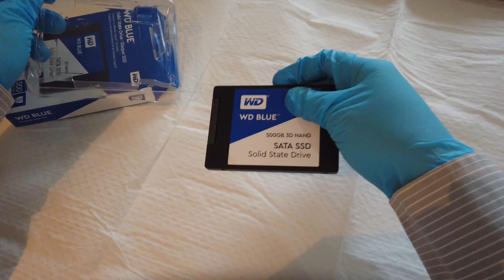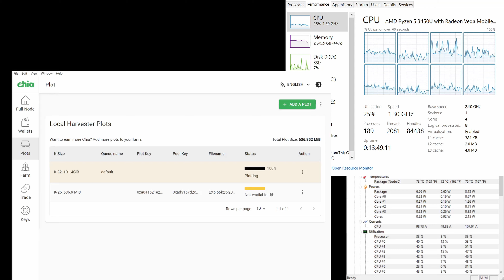Seberapa besar KERUSAKAN penambangan CHIA terhadap 500 GB WD Blue SATA SSD ?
apakah layak menginvestasikan perangkat keras komputer dalam penambangan CHIA?

Chia lebih murah dan kurang haus kekuasaan daripada bitcoin, namun berapa biayanya?

8gb ram
OS disk = M.2
Chia Sacrificial  SSD =  500gb WD Blue SATA SSD  rated to 560MB/s Read and 530MB/s Write
Chia Storage Drive = external USB 1TB